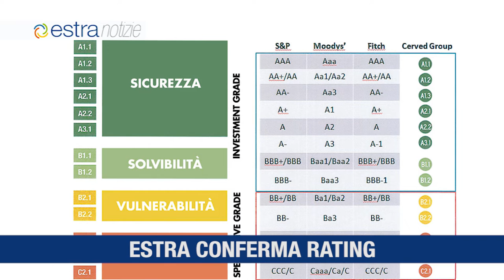Estra Notizie 4 febbraio 2019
Appalto Consip vinto da Estra Energie
Seconda edizione di ROARR!
Confermato il rating A3.1 di Estra
13 colonnine di ricarica veicoli elettrici in Toscana